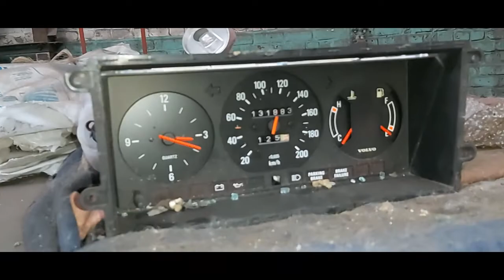old abandoned car garage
today I am taking you to an old car garage or car storage, as you can see there are still many cars here completely forgotten and decayed